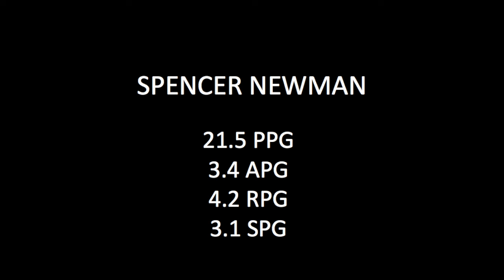Spencer Newman Game Film 2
Class of 2016 CG Spencer Newman Game Film.  Cornerstone Tournament